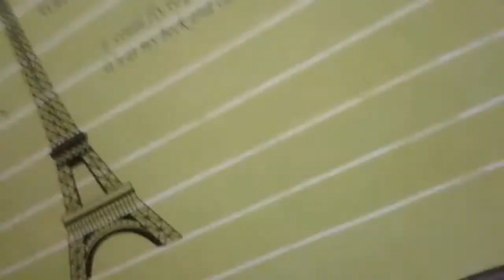Cara Merakit Bolde Spray Mop ULtima aka alat pel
Bolde spray mop ultima sangat simpel perakitannya, n cara pakainya pun mudah. Buat yang biasae malas ngepel karna becek, pake ini alat pel solusinya 😄